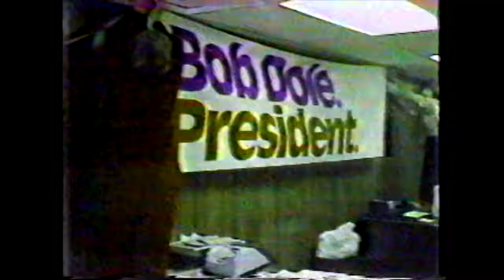Make America Great Again -1980 Election Primaries - Only TRUMP saw this poster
Check out Ronald Reagan and his poster and Jerry Brown running for president. Transfer from 1980 BetaMax tape.